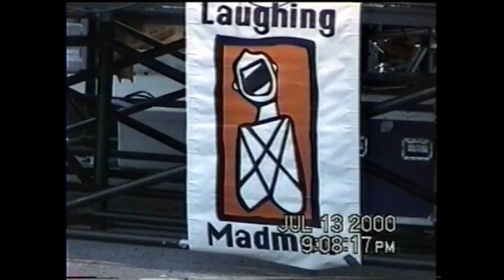Laughing Madmen-Come Together (Live in Port Huron 2000/07/13)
The Madmen rock the Blue Water Festival in Port Huron MI July 13 2000.